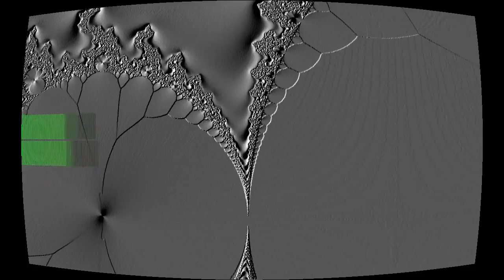Pilgrimage - Contemplation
“Pilgrimage - Contemplation” by Wayne Kinos